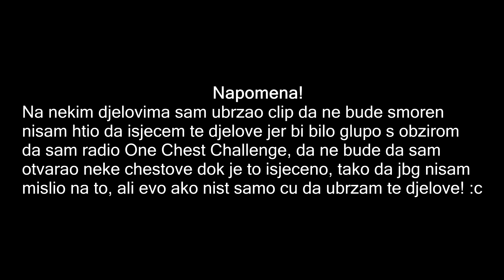Minecraft Survival Games | #2 - One Chest Challenge ?!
‣ Pozdrav svima, dobro dosli u novi video clip na mom kanalu, ako vam se ovaj video svidi ne zaboravite ostaviti lajk (Y), subscribe na kanal, podjelite i ostavite neki komentar bio to predlog/ sugestija, kritika ili slicno! Uzivajte! Hvala vam na gledanju. :) ❤
↓ Vise informacija dolje! ↓

➜Drustvene mreze: (zapratite me i lajkujte)
➜In-game informacije:
• Username/IGN: F1ox
• Textura koristena u ovom video clipu: !Scope32x
➜Dizajneri:
➜Muzika/Pjesme koristene u ovom video clipu:
• NoCopyrighSounds (NCS)
• K-391 - This Is Felicitas